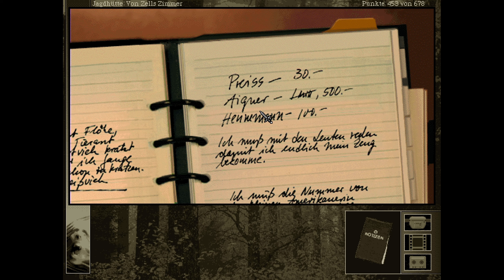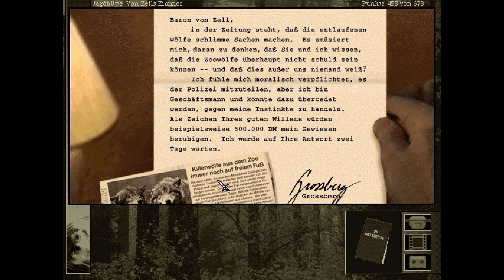Gabriel Knight 2 The Beast Within 🐺 [029] - Dumme Ideen führen zur Wahrheit [WQHD German Let's Play]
🐺 Let's Play: Gabriel Knight 2 The Beast Within [WQHD German Let’s Play]

Partner:
Informationen zum Spiel:
Sie schlüpfen sowohl in die Rolle von Gabriel als auch in die von Grace, die nach München reisen, um eine Serie von Morden aufzuklären. Bei diesen scheinen die Verstümmelungen das Werk eines Werwolfs zu sein. Gabriel Knight muß sich dabei seinen eigenen Dämonen stellen, während Grace einem historischen Geheimnis auf der Spur ist - dem seltsamen Tod des Königs Ludwig II. Die Jäger werden zu Gejagten, und die einzige Hoffnung auf Erlösung erfordert verzweifelte Maßnahmen.
Publisher: Sierra On-Line
Entwickler: Sierra On-Line
Erstveröffentlichung: 9 Juli 1996
Plattform: MS-Dos, Mac OS, Microsoft Windows